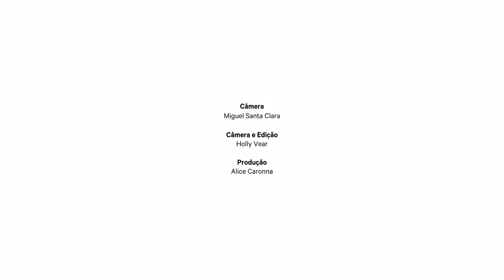Art Basel em Miami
Descrito como Olimpíada do Mundo da Arte, o Art Basel teve sua edição em Miami e conquistou o público com novidades